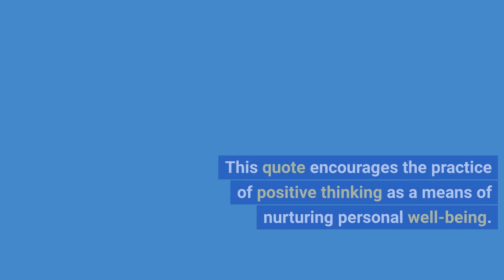Positivity Garden Cultivating a Vibrant Mindset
Step into the metaphorical garden of your thoughts, where the deliberate cultivation of positivity leads to personal growth and resilience. Learn how weeding out negativity creates mental space for a more vibrant and fulfilling life.